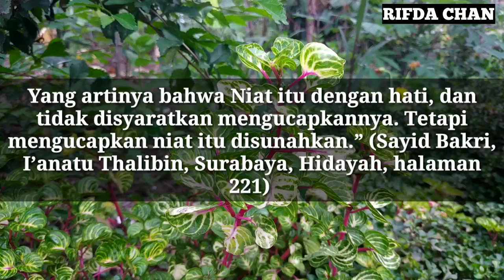Apakah Niat Puasa Ramadhan Harus Dilafalkan (Diucapkan) ? Ini Jawabannya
Video ini adalah jawaban atas pertanyaan  Niat Puasa Ramadhan Harus Dilafalkan (Diucapkan) ?

Terima Kasih